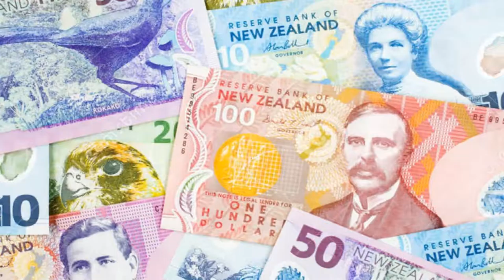When I'm Bored New Zealand Edition